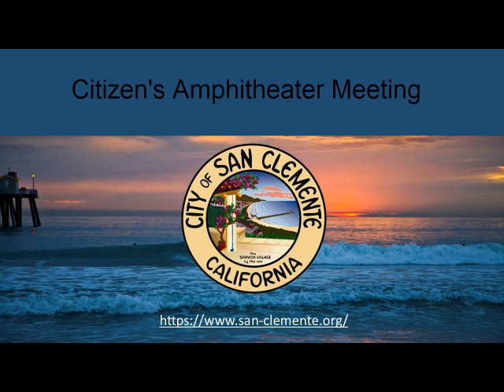Citizen's Amphitheater Meeting August 25, 2023